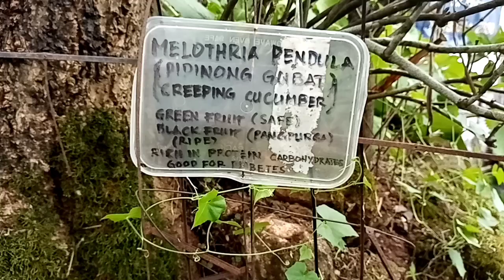Creeping Wild Cucumber